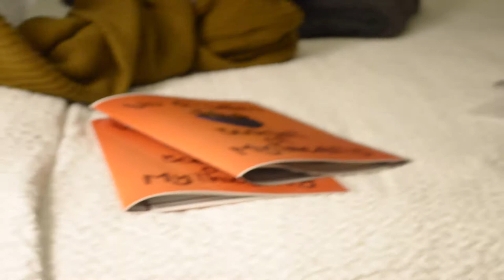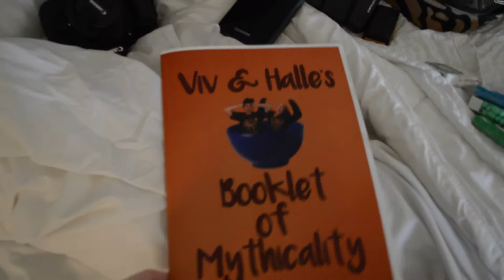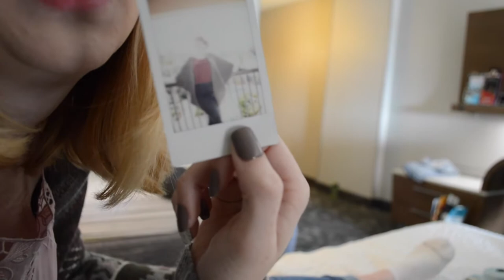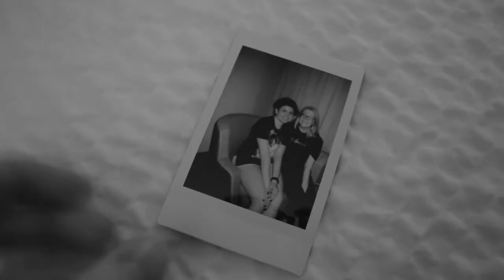MEETING RHETT AND LINK | Trash™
Hey guys!
We finally did it, we met each other (and Rhett and Link!)
Thank you so much to everyone who has been watching us and our terrible videos. Sorry this video took so long to get to you - editing and all that took longer than expected.
We just wanted to say thanks again to Rhett and Link for all they have done for us - especially since we wouldn't be friends without them.